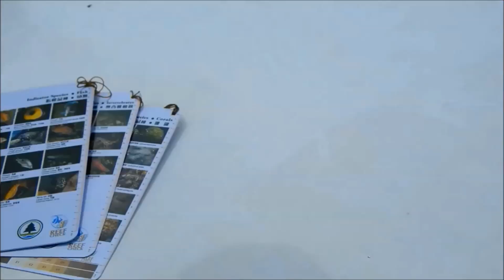Reef Check 2014 Trailer #1